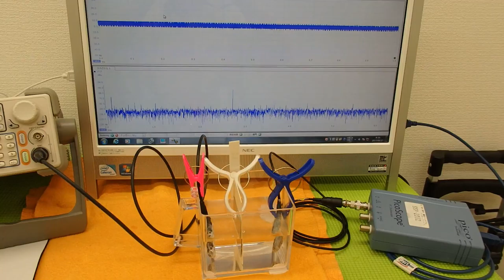オリジナル超音波実験 （超音波システム研究所 ultrasonic-labo）